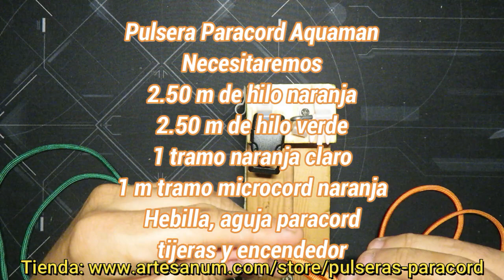PARACORD - How to make AQUAMAN Bracelet - DIY Bracelet - Bracelet TUTORIAL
PARACORD - How to make AQUAMAN Bracelet - DIY Bracelet - Bracelet TUTORIAL esta realizada con hilo Categoria 3 de 4 milimetros. Se necesitaran alrededor de 2.50 m de hilo naranja, 2.50 m de hilo verde para hacer una pulsera de unos 20 cm de perimetro, hebilla de liberacion y cierre rapido de plastico, alicates, aguja de paracord, encendedor  y tijeras.

Nuestra web encontraras todo sobre el mundo paracord; pulseras, llaveros de paracord, convencionales y otros articulos. Tambien encontraras articulos sobre bushcraft, etc.